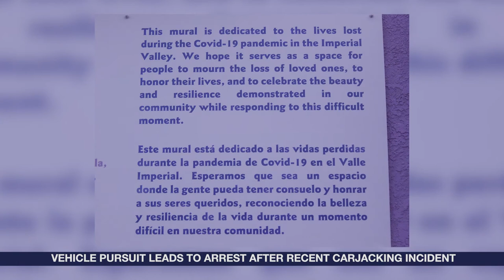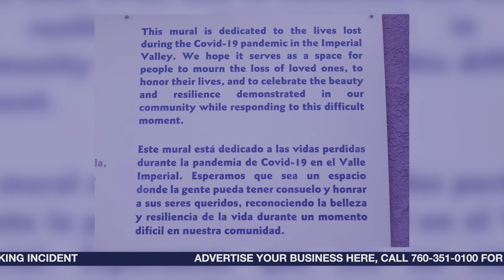COVID mural honors lost loved ones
This week in the Imperial Valley: New Bethel Baptist Church of Brawley celebrates 100 years, Imperial Valley Symphony's 47th season plays on, and a local mural becomes a Memorial for COVID departed.

Footage: New Bethel Baptist Church of Brawley, Joselito N. Villero, Roman Flores, Rudy Leyvas
Speaker: Alexis Soto
Video Editor: Laura Agüero